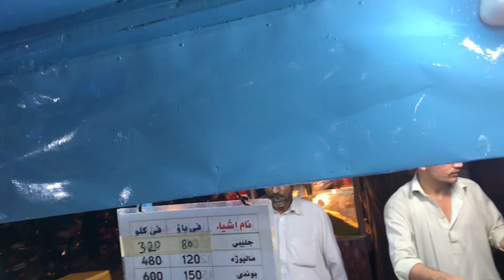Bohra Food Street per Kya Kha Sakty Hain | Ramadan V # 05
Hello Everyone,

This is our Ramadan Vlog # 5 we visit bohra street food & fix budget of rs 500/-. we visit many stalls carts & try food of bohra food street taste 10/6. Food is good price is high & our mission is failed. .Thank you.

Bohra food street Location : Main Paper Market Near Anjar wala bakery Karachi.

👍 LIKE button if you like this video.
Share your opinion by 💬COMMENT in the box.